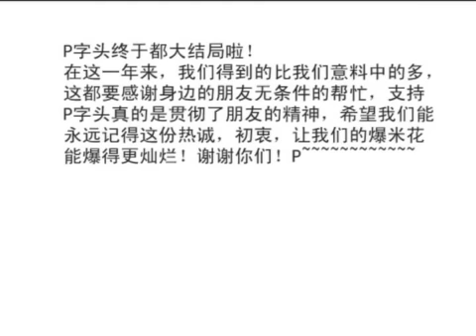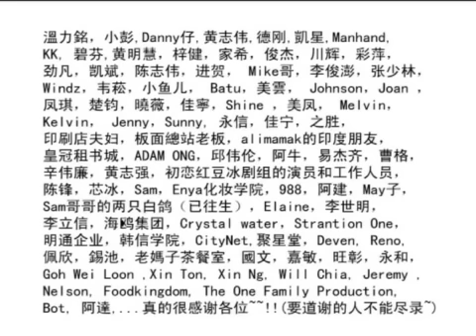P字头第35集（下）温少大逼迁（大结局）！！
P字头终于都大结局啦！在这一年来，我们得到的比我们意料中的多,这都要感谢身边的朋友无条件的帮忙，支持!
P字头真的是贯彻了朋友的精神，希望我们能永远记得这份热诚，初衷，让我们的爆米花能爆得更灿烂！谢谢你们！P